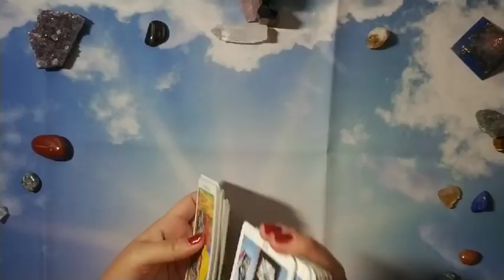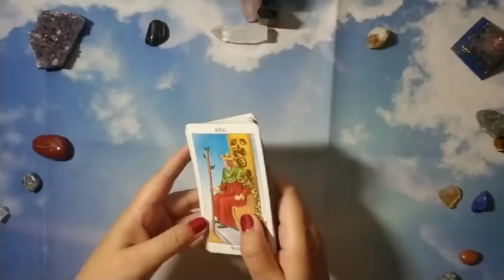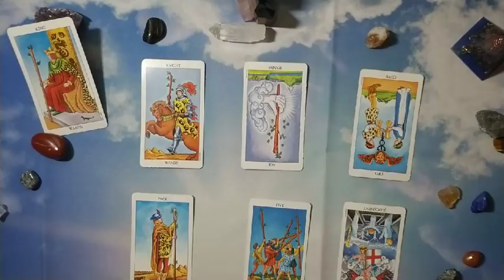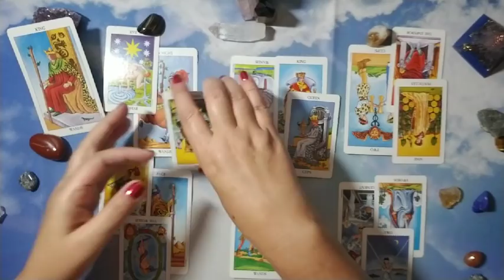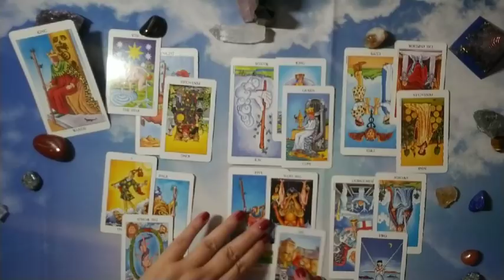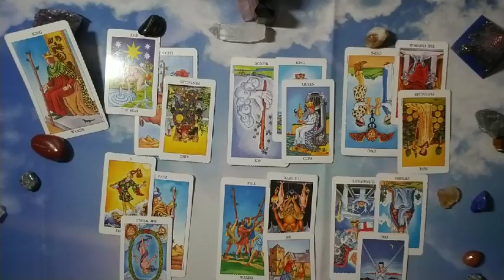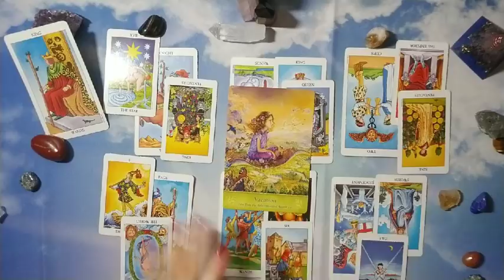CANCER: The Harsh Truth September 2018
Hopefully this can give you some insight if you have a love situation on your mind and are wondering what to do about it.

Private readings will be offered as my schedule allows, beginning October 2018! 🤞

Decks used in readings:
Rider Waite
Mystical Wisdom Oracle cards